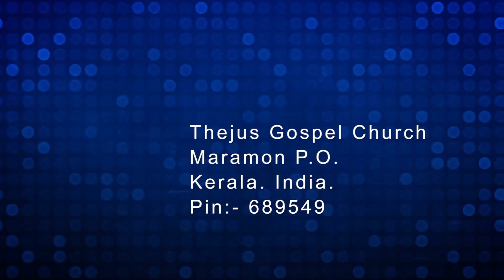Acts of Apostles Chapter EP 14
Senaitv Productions
Thiruvalla